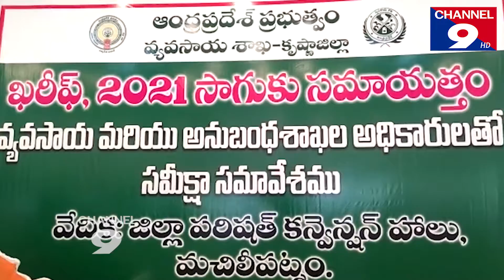ప్రతి రైతు మేలైన వరి వంగడాన్ని సాగు చెయ్యాలి - మంత్రి పేర్ని నాని@Channel9hd